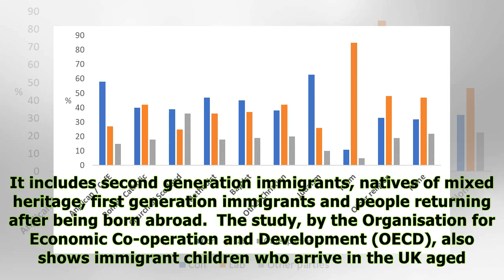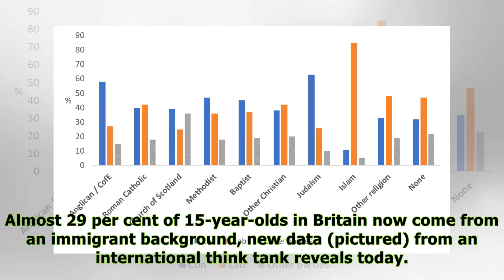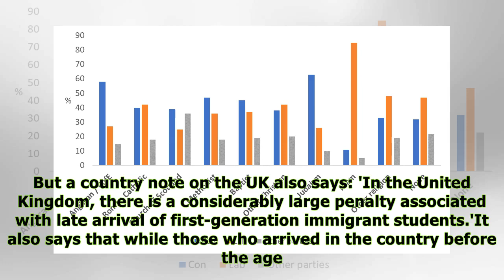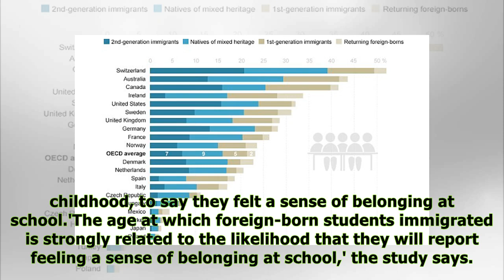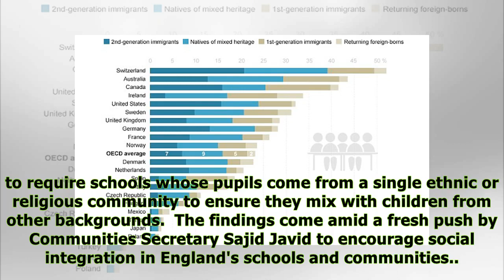29 per cent of 15-year-olds in Britain come from immigrant backgrounds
29 per cent of 15-year-olds in Britain come from immigrant backgrounds
Published: 12:45 EDT, 19 March 2018 | Updated: 12:45 EDT, 19 March 2018 Almost 29 per cent of 15-year-olds in Britain now come from an immigrant background, new data from an international think tank r...